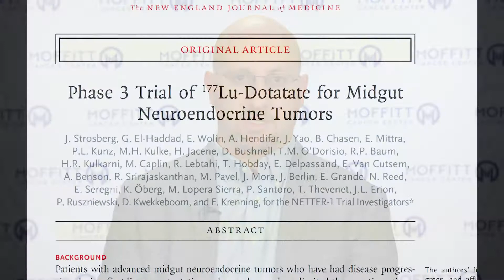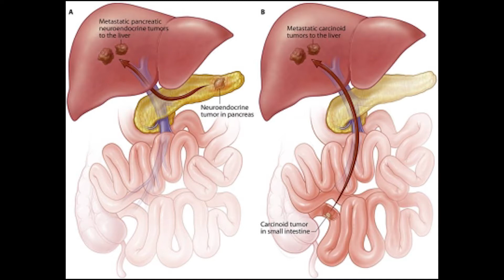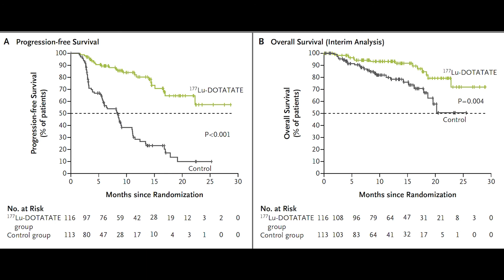Phase 3 Trial of 177Lu-Dotatate for Midgut Neuroendocrine Tumors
Jonathan Strosberg, MD of the Moffitt Cancer Center discusses the results published in the NEJM for a Phase 3 Trial of 177Lu-Dotatate for Midgut Neuroendocrine Tumors

Interviewed by Steven E. Greer, MD